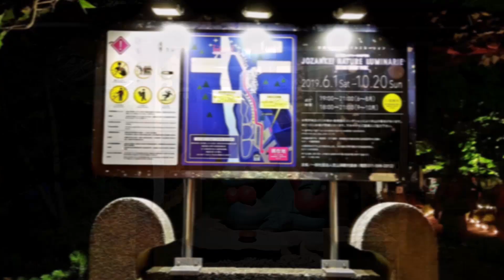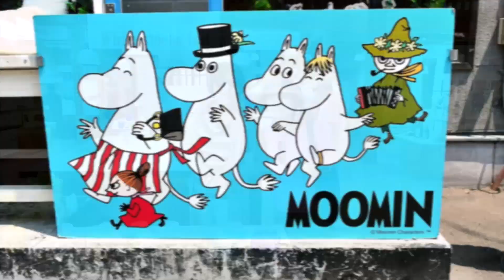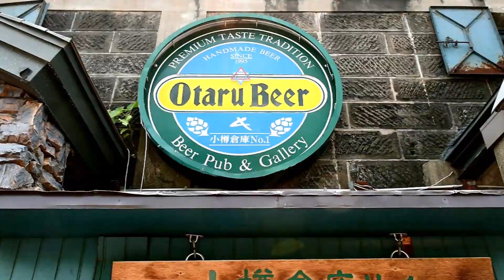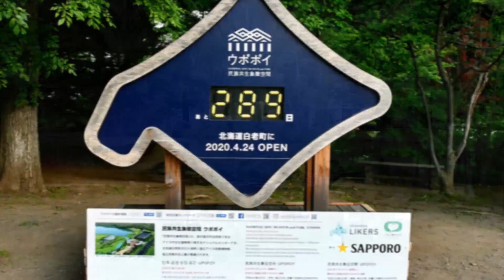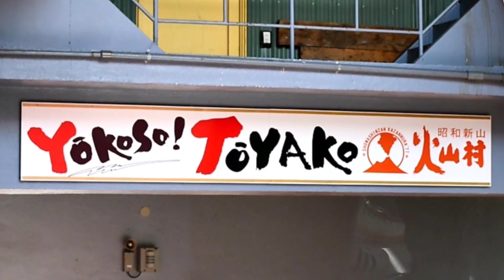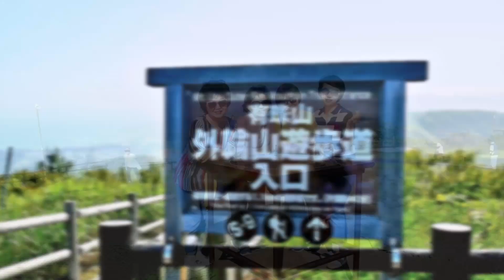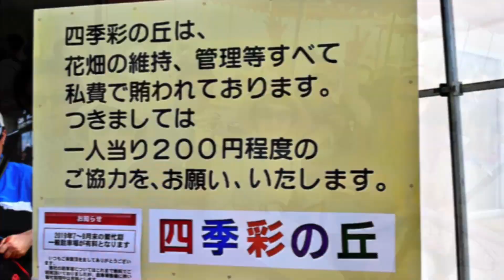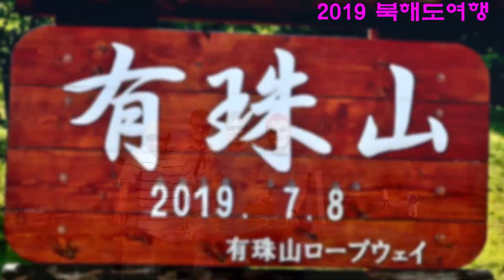2019년 7월 삿포르여행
2019년 7월 삿포르 여행을 다녀왔습니다.